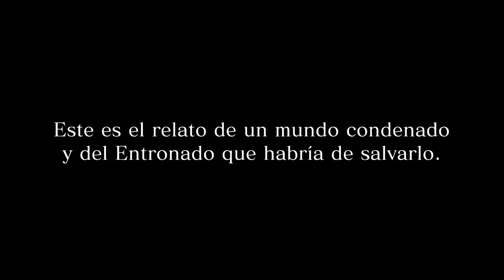Final Fantasy XV - El entronado #1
Es un juego de estrategia, pelea, y de mubdo abierto en el que tenemos que proteger nuestro reino...Que lo disfruten!!!